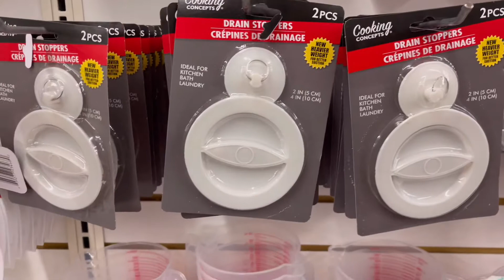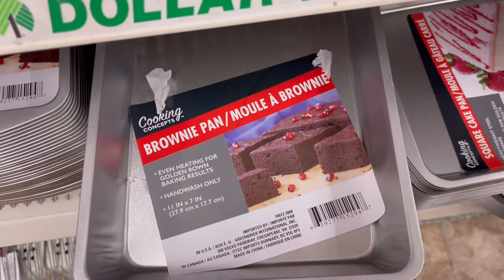DOLLAR TREE KITCHENWARE * DINNERWARE